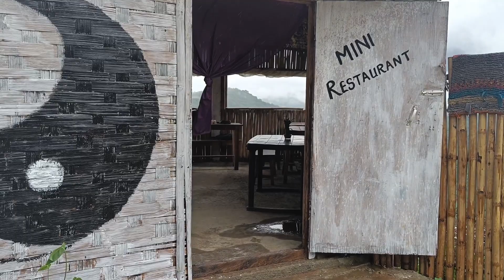Wonderful view | Flower nursery |Preparation of Jatinga Fest 🤗💖🥳🎉